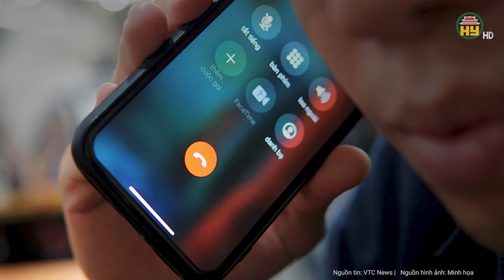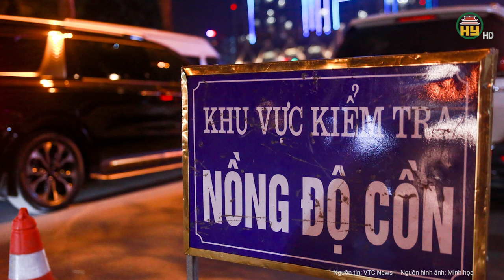Thông tin mới nhất từ Bộ Quốc Phòng về vụ máy bay quân sự rơi ở Quảng Nam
Hưng Yên TV | Thông tin mới nhất từ Bộ Quốc Phòng về vụ máy bay quân sự rơi ở Quảng Nam
Chiều 9/1, Bộ Quốc phòng xác nhận thông tin máy bay Su-22 gặp nạn ở thị xã Điện Bàn, tỉnh Quảng Nam.
Địa chỉ: 164 Nguyễn Văn Linh, thành phố Hưng Yên, tỉnh Hưng Yên
Tiktok: Truyền hình Hưng Yên
Facebook: Đài Phát thanh và Truyền hình Hưng Yên
Zalo: Đài PTTH Hưng Yên